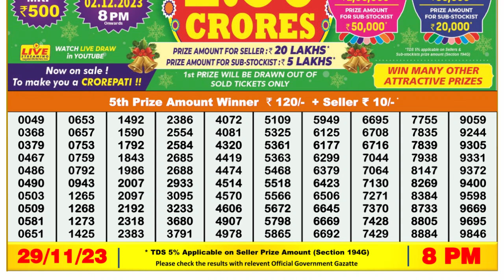🔴 Lottery Sambad Live 08:00pm 29/11/23 Evening Nagaland State Dear Lottery Result Pdf Download